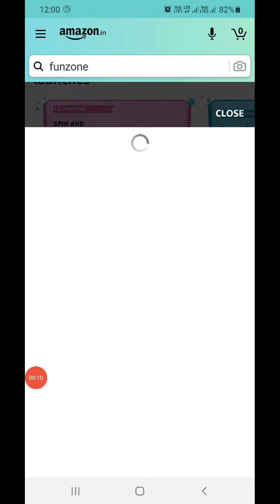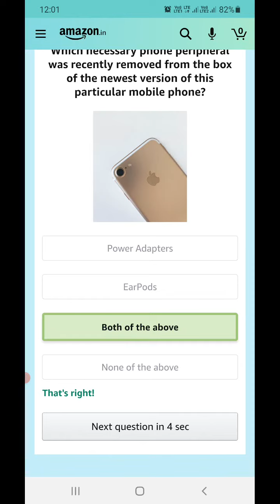Amazon Daily Spin And Daily Quiz Today Answers | 12 July 2021